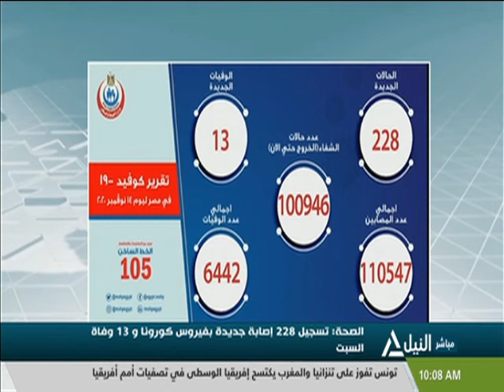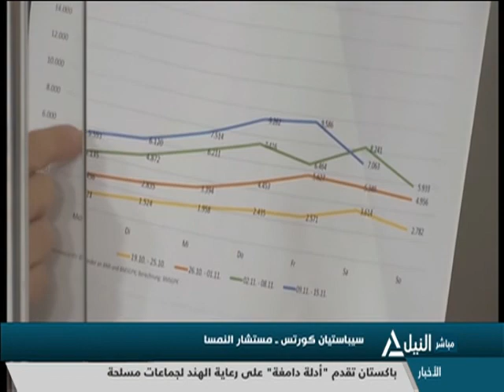نشرة أخبار العاشرة صباحاً 15-11-2020